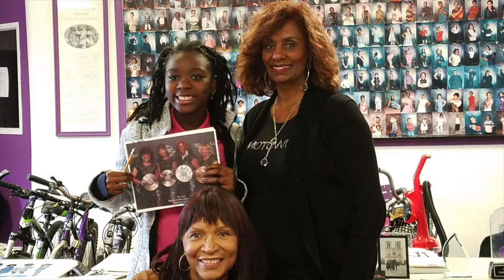Your Turn: The Velvelettes - Making Music a Legacy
The Velvelettes were one of the first three girl groups signed to Motown. Their story is inspiring and fun as told through this mini-doc as a supplement to an activity coloring book to encourage youth to know their history..and create their own!

The Merze Tate Explorers Youth Media Academy has created a multi-media project that includes a local history coloring book. These mini-documentaries of 16 Kalamazoo women who made local, national, and world history shows the talents of these young women as they learn to develop their voice through media.